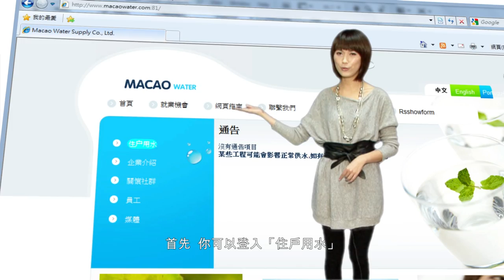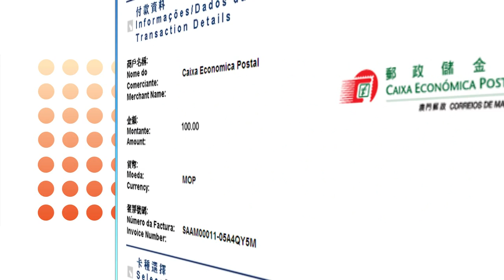澳門自來水網上繳交水費服務系統示範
澳門自來水網上繳交水費服務系統示範 (中文字幕)
Guide to use Credit Card Payment in Macao Wate (Chinese Subtitle)